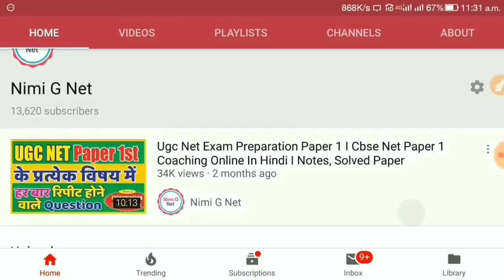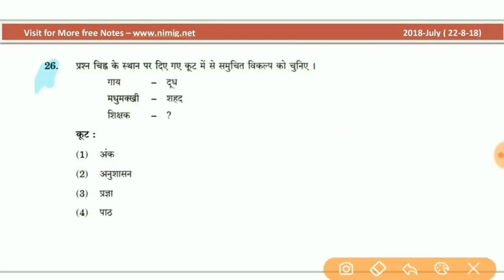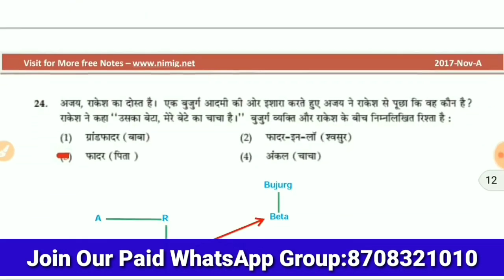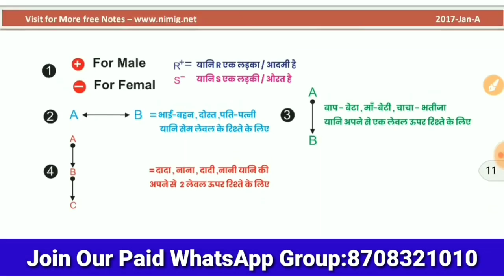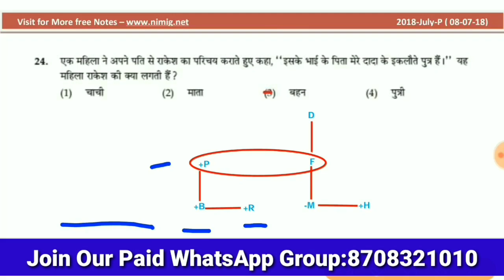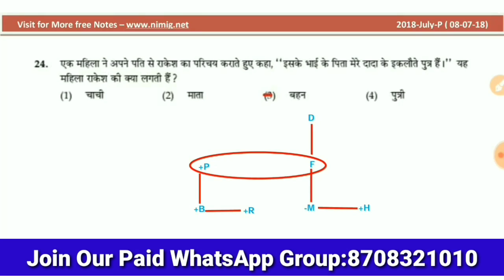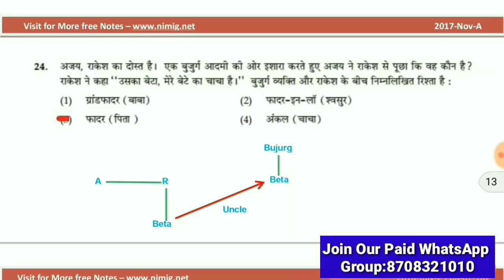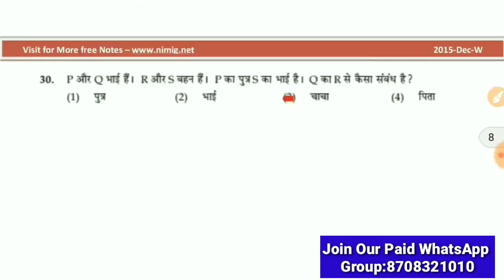Nta Ugc Net Blood Relationship In Hindi II Mathematical Reasoning in Hindi